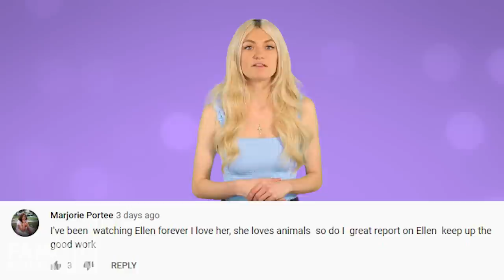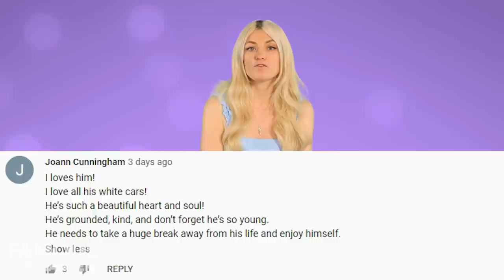Tom Hanks | House Tour 2020 | $400 Million Dollars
Tom Hanks is an a list celebrity who has appeared in countless movies and is one of the most recognisable actors in the world. With that much pedigree and an Oscar to boot it should come as no surprise that he owns several luxury homes totalling over $400 Million Dollars. Join us here on famous entertainment for a 2020 house tour.